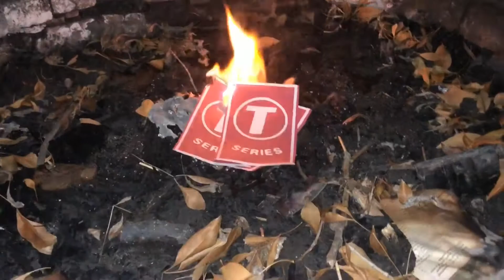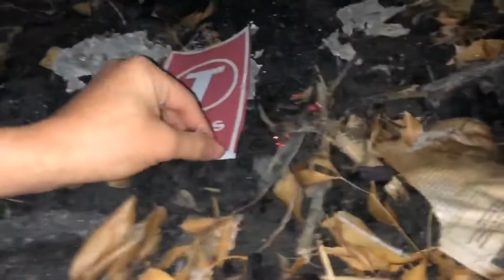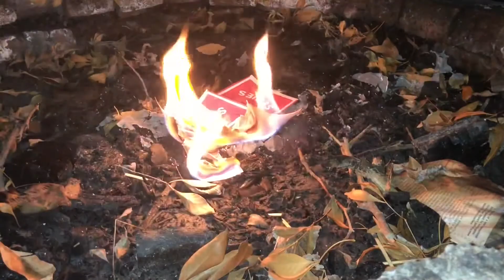Bitch Lasagna but for every time PewDiePie says “T-Series” I burn a picture of T-Series.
I’m doing my part!

Yeah, kinda messed up. If anyone cares enough to ask me to redo it I will but for now this is what we get.